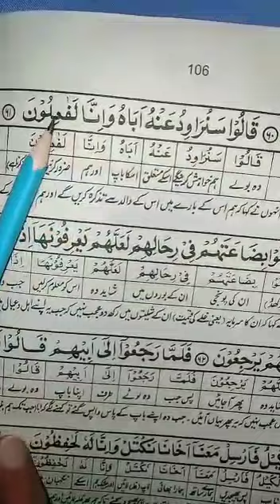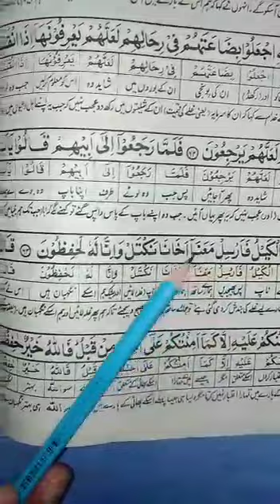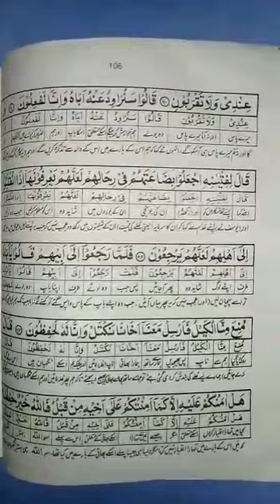Arabic Class 8th Lecture#26